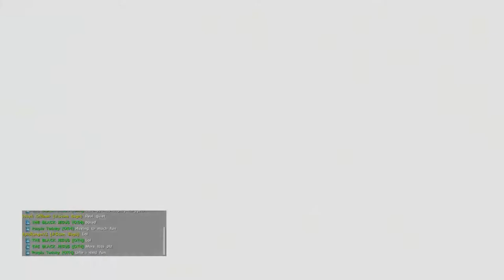DUPERS Try to RAID Us.. Again! | Valguero | OTH | PVP | Small Tribes 114 | Ark Survival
After several failed raid attempts; enemy tribes have realised they cant raid us and resort to duped cluster grenades to destroy our outside defences.

Ark Survival Evolved, OTH, EU-PVP-XboxOfficial-Valguero-SmallTribes114
💀 PvP small tribes + builds 🔥
♀️ keliz247 💬 In+ YT: @keliz247 📱 Ttok: @keliz247ark 👍

🎵 Gaming Music - Pianistec Composition